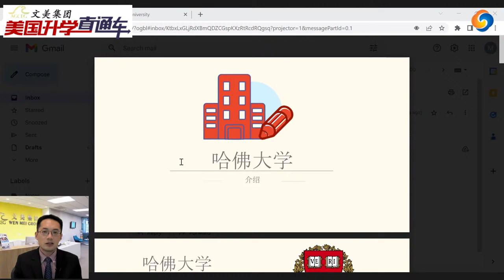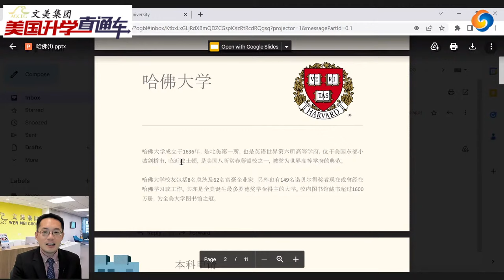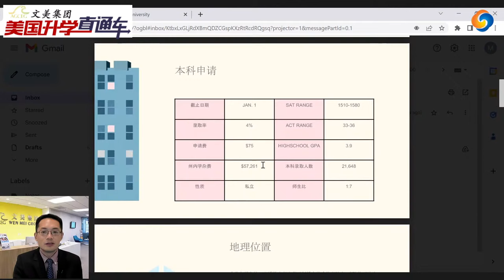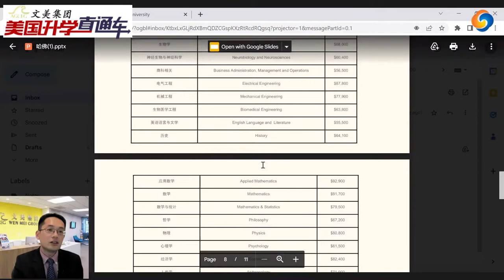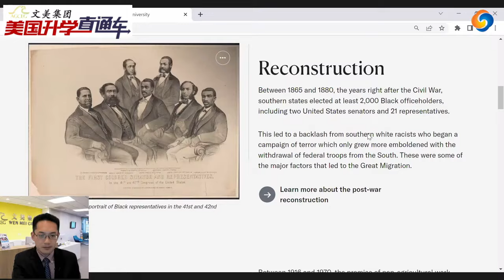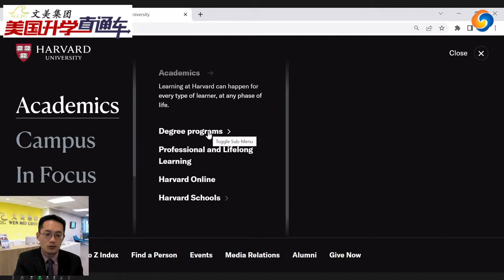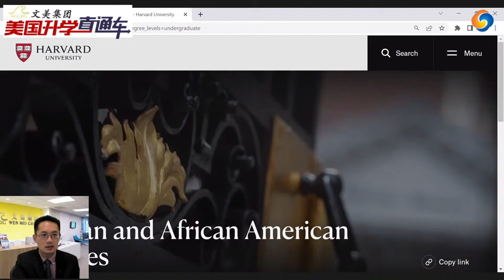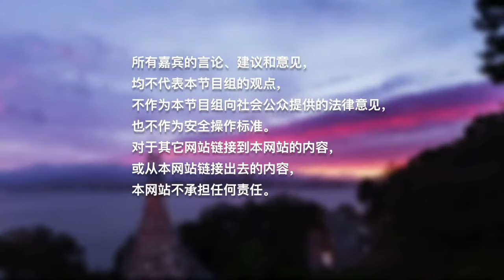你真正了解哈佛吗？教育专家带你详解哈佛大学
美国大学申请，美高学业规划权威辅导机构文美集团，服务在美华人15年，全美12个辅导中心，名校申请大满贯！欢迎每周五下午一点准时收看文美集团北美最权威大学申请节目《美国升学直通车》。Youtube搜索节目名称查看往期节目回放。微信号：wenmeikefu 全拼音特邀文美集团南加州咨询总监 万博士，跟大家聊聊你真正了解哈佛吗？教育专家带你详解哈佛大学